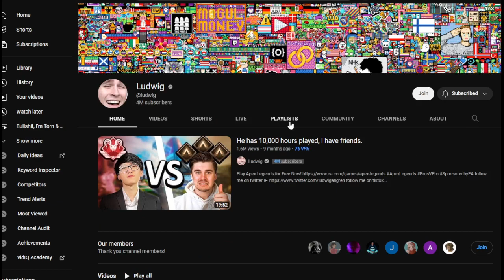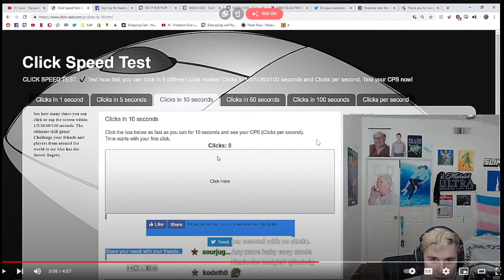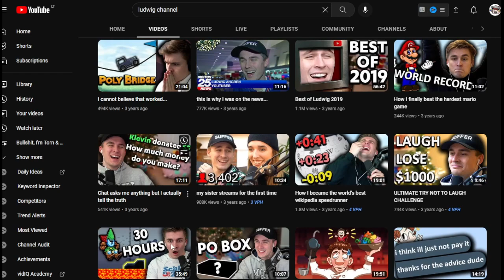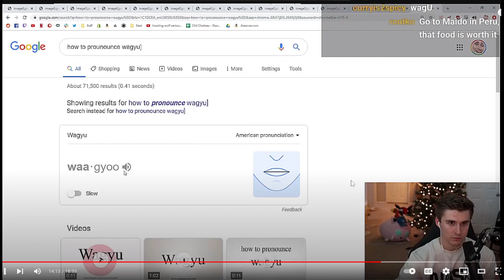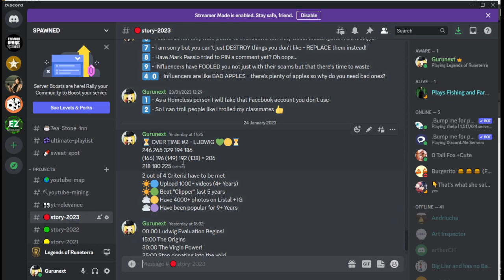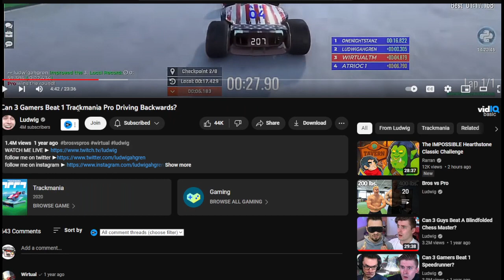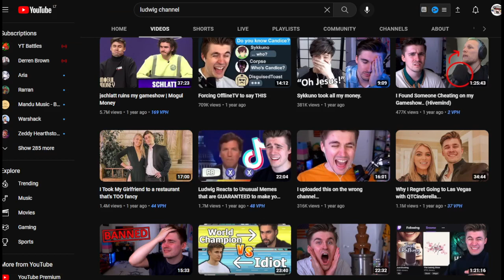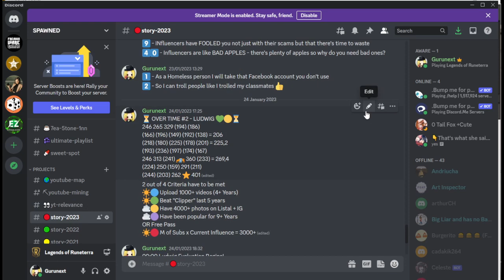LUDWIG - ⌛ OVER TIME #2 ⌛ - Consuming and Evaluating 12+ hours of videos - Career of 4 Years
It probably was a bad idea to not cut it into 3 parts so I'll consider that next time. And it's probably what made this less fun because recapping is pretty important for stuff like this. Anyways I hope it's at-least fun to go through different chapters. Ludwig is cool, but I already had a pretty good idea on what kind of content I liked to see from him. Because he is a streamer - he can't easily entertain people on Youtube by showing a section of his stream and I doubt that's going to change. But we surely can't wait what kind of EVENTS Ludwig will come up with - I am sure he's just getting started.

00:00 Ludwig Evaluation Begins!
15:00 The Origins
30:00 The Virgin Power!
35:00 Stop donating into the void
50:00 Apparently MrBeast Sponsored this video
1:05:00 Ludwig getting Scammed Series?
1:18:00 OVER TIME!
1:35:00 Ludwig is GOLDEN
1:45:00 DOUBLE OVER TIME!
2:00:00 TRIPLE OVER TIME!
2:03:00 I wish people liked me more than gays
2:24:00 The Final Countdown
2:31:00 "The Button" commentary takes the cake
2:36:00 THE FINAL SCORE - 300,1